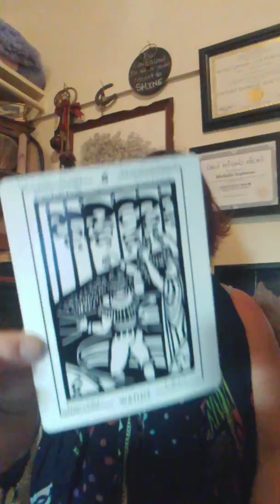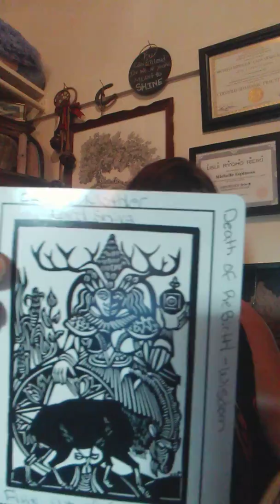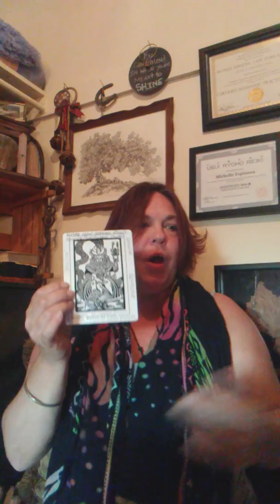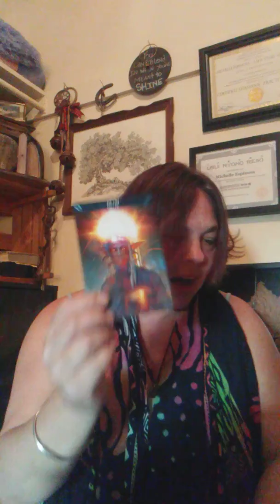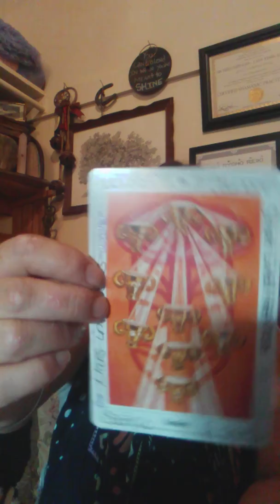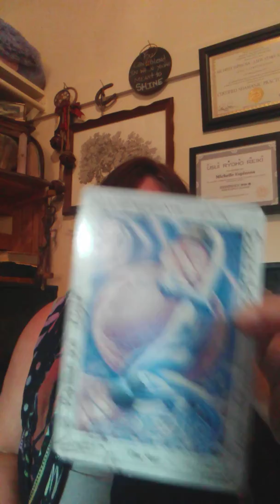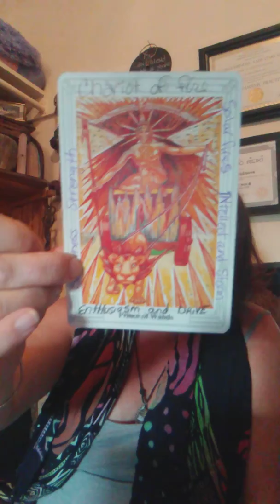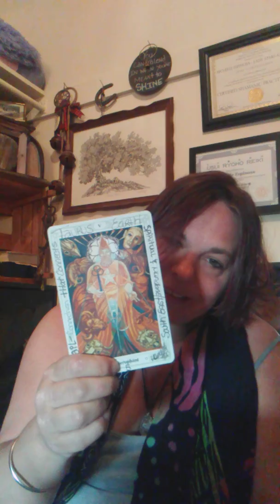Leo June 1- 15th Homework Family Reading with Lady Stars and Fire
Leo June 1-15 Home* Work * Family Reading with Astrology Tarot and guidance from Spirit.
I am a certified Shamanic Priestess, Reiki Master and medium. To book your own appointment please visit